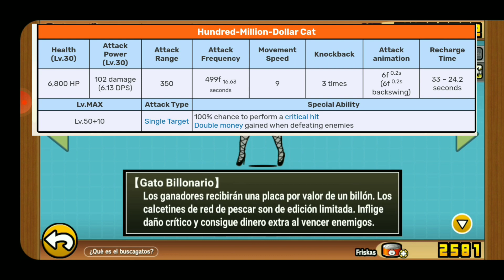Gato Millonario | Review (The Battle Cats)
😻😺 miau

Si gustan dejar un comentario bienvenidos